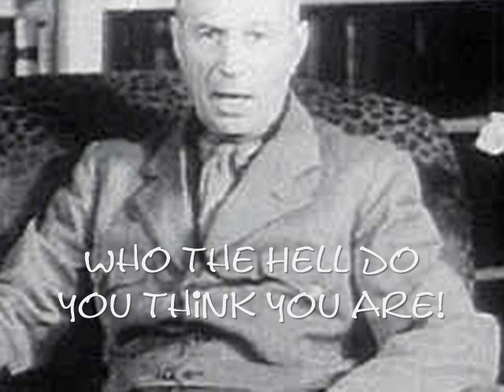Who The Hell Do You Think You Are!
Tape Ae28 Who The Hell Do You Think You Are!

Genre - Homespun